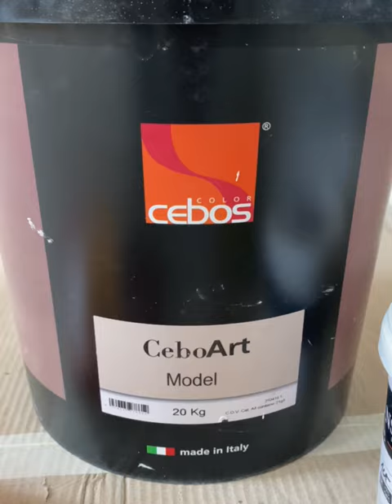CeboArt Model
CeboArt Model toniran u kombinaciji sa šablonima
Mandala Fusion i Jamella Vine

Sve potrebe materijale, šablone i alate možete nabaviti u našem salonu.
Radnim danima od 08-17h a subotom od 08-13h
Magic Walls NS
Bulevar Kneza Miloša 35
Novi Sad
Srbija

Naše dugogodišnje iskustvo u dekorativnim tehnikama rado prenosimo na naše saradnike.